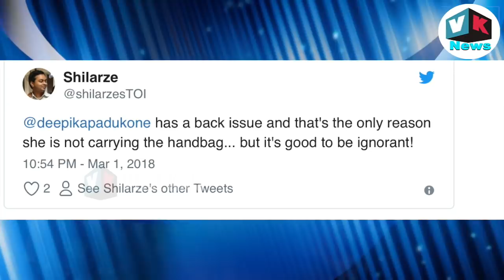अंतिम संस्‍कार में दीपिका के बैग ने कराई किरकिरी, ये है मामला| Deepika Padukone Troll for Bag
अंतिम संस्‍कार में पहुंचीं दीपिका के बैग ने कराई किरकिरी, ये है मामला| Deepika Padukone Troll for Bag